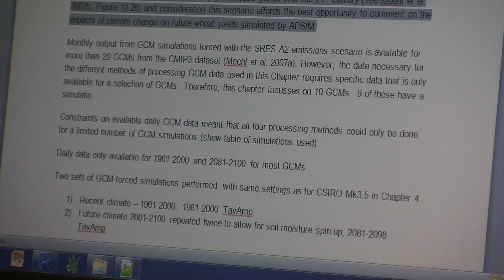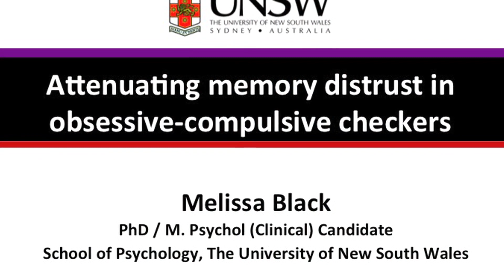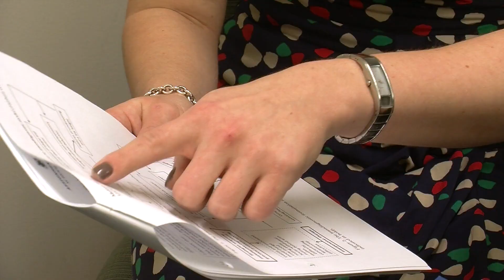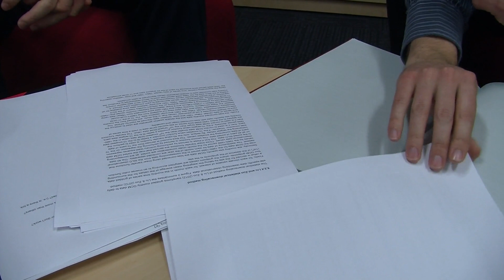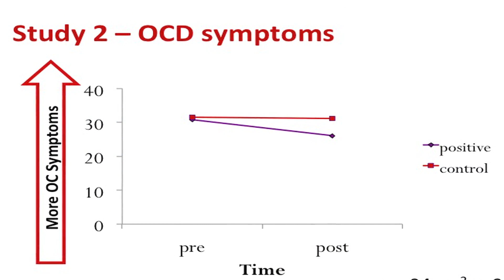Science PHD Journeys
This video explores the journeys and experiences of 5 UNSW Science Postgraduate Research Students, all studying different topics and at varied stages of their PhD research.